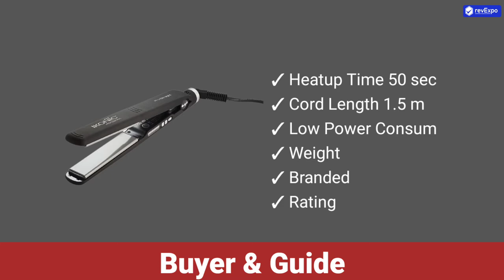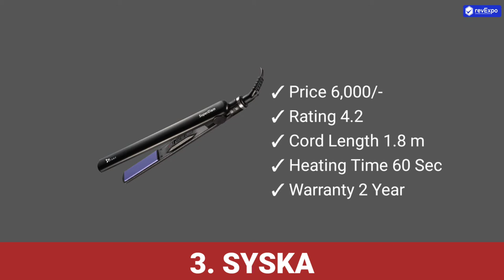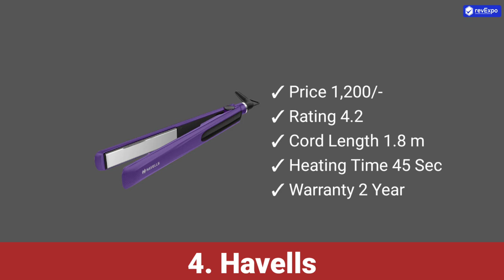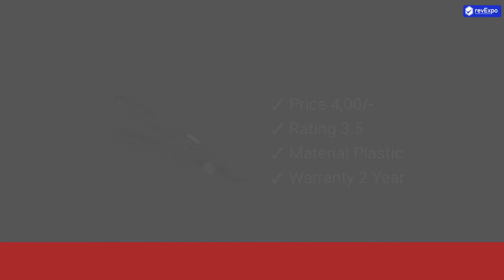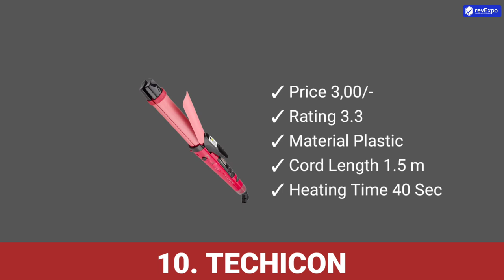Best Hair Straighteners in India |Top 10 Best Hair Straighteners in India|Hair Straighteners Price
List of Top 10 Best Hair Straighteners in India:
1. Ikonic Pro Straight Hair Straightener
2. Philips Hair Straightener HP8302
3. SYSKA Hair Straightener with Lockable Handle
4. Havells Hair Straightener HS4101
5. VEGA Adore Hair Straightener
6. Nova NHS Hair Straightener
7. Kemei Professional Hair Straightener
8. Agaro Hair Straightener
9. Lifelong Professional Hair Straightening Gadget
10. TECHICON 2 in 1 Hair Straightening

Best hair straighteners

Hair straighteners became more popular in the 20th century. And now it has become an essential tool for every woman. It achieves the goals of getting a smooth, straight, silky, and flat hairstyle. These especially become handy for the people who have curly hairs.

Buyers Guide

Pay attention to the below points before buying hair straighteners
• If you have thin hair, buy a hair straightener that comes with more than one temperature setting.
• Ceramic plates are ideal for thin-haired people.
• If your hair is thick, then purchase a hair straightener brush with titanium plates to get a good effect.
• Ceramic plates work well in low temperatures; on the other hand, titanium plates reach the highest temperature in a short time.
• So for the thick hair, titanium players will make your hair straight very quickly without the need to iron the hair again and again.

Types

• The electronic hair straitening brush - These help to straighten the hair while combing the hair.
• Depending on the material used, we can divide ceramic, titanium, or tourmaline hair straighteners.
• Ceramic hair straighteners are the best hair straightening brush for thin hairs, and titanium material used is the best hair straightener for thick hairs.

Features

Below are the common features of hair straighteners.
• On electronic hair straighteners, you can find plates to iron your hair.
• All straighteners need electricity to work.
• They come with a button to control the temperature.
• Some of them come with light and sound to signalize the user about different things.

Conclusion

Experimenting with your hairs will give a whole new type of looks just by changing the way you comb. Hence, you can purchase the best hair straighteners as per your hair type. After reading this, you know which type of starfighters fits your hairstyles. So, understanding your hair types and also hair straighteners types are the basic need.

Hair Straighteners
एक बाल स्ट्रेटनर एक उपकरण है जो 20 वीं शताब्दी की शुरुआत में दिखाया गया था। हर महिला के लिए एक बहुत लोकप्रिय बाल उपकरण में विकसित समय गर्त। महिलाएं रेशमी, चिकनी और सपाट केशविन्यास प्राप्त करने के लिए इस उपकरण का उपयोग कर रही हैं।
यह एफ्रो-अमेरिकी महिलाओं के बालों को सीधा करने के लिए विशेष रूप से अच्छा है, क्योंकि वे स्वाभाविक रूप से घुंघराले बाल हैं। हेयर स्ट्रेटनर का उपयोग करते समय, आपको अपने बालों को बालों की देखभाल करने वाले उत्पादों से बचाने की आवश्यकता हो सकती है ताकि इसे क्षति से सुरक्षित रखा जा सके। हेयर स्ट्रेटनर का इस्तेमाल करने से भी अक्सर बालों के सिरे फट सकते हैं।
इनमें से कुछ उपकरण पेशेवर उपयोग के लिए बनाए गए हैं, लेकिन कुछ घर पर उपयोग के लिए हैं। कीमतों की सीमा में, आप सस्ते से लेकर महंगे हेयर स्ट्रेटनर तक सभी पा सकते हैं। इस लेख में, आप भारत में सर्वश्रेष्ठ हेयर कर्लर और सर्वश्रेष्ठ हेयर ड्रायर के लिए उचित खरीद गाइड के साथ-साथ सर्वश्रेष्ठ हेयर स्ट्रेटनर भी पा सकते हैं |